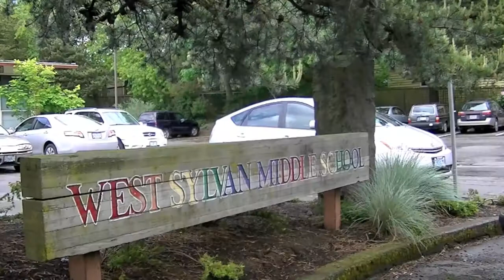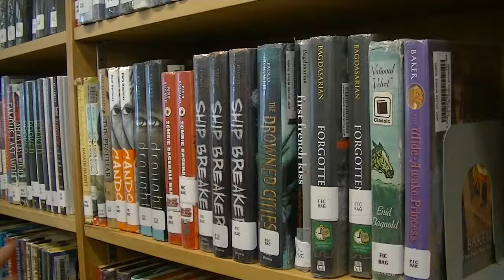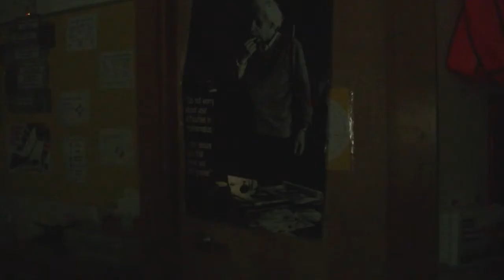Deja Vu 2